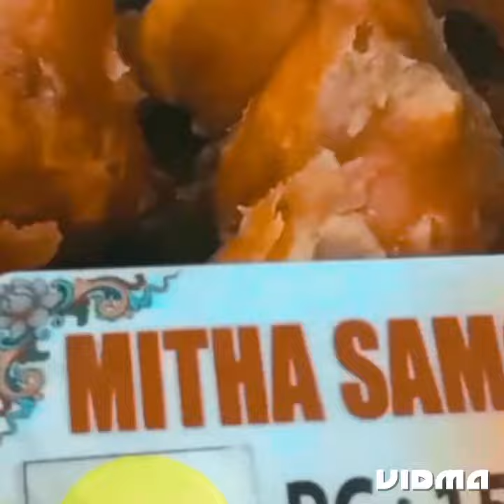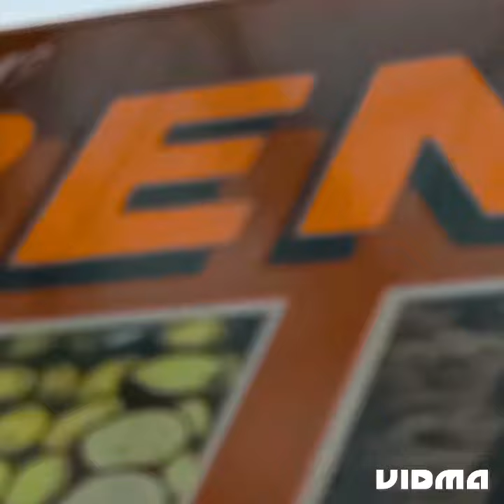100 yrs,😲🤔Jenuin,🤗BENGOLI mithai SHOP..BENGOL SWEETS/BBSR/Aerodrom Area#blog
@ekguncha 100 yrs,😲🤔Jenuin,🤗BENGOLI mithai SHOP..BENGOL SWEETS/BBSR/Aerodrom Area#blog